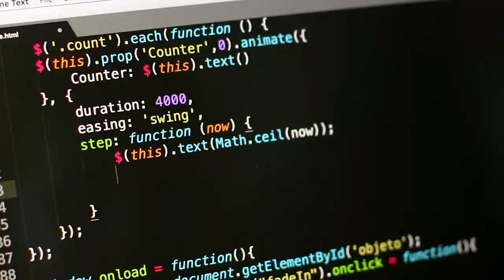La Provincia di Perugia è stata vittima di un attacco informatico finalizzato a creare un disser...